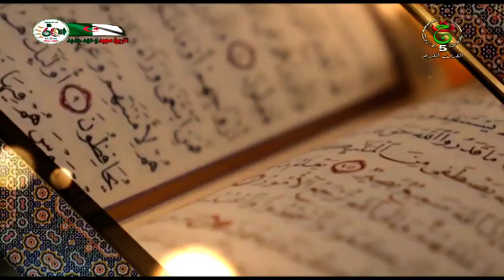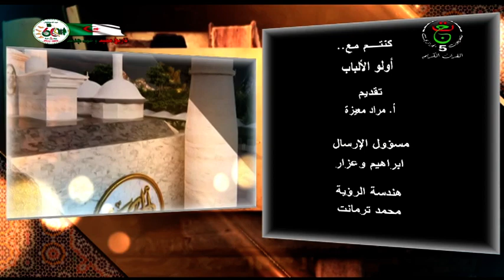أولو الألباب ـ الإمام أبوراس الناصري المعسكري رحمه الله